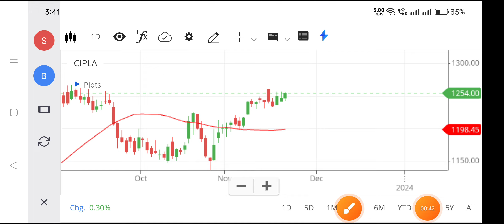Cipla share | Cipla share news today | Cipla share latest news,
cipla share,
cipla share analysis for tomorrow,
cipla share analysis tamil,
cipla share anand srinivasan,